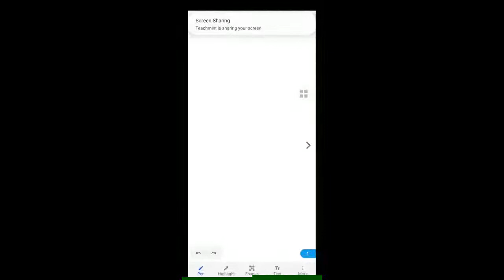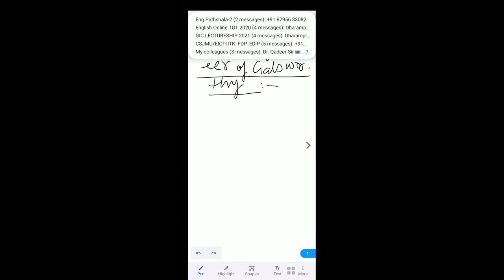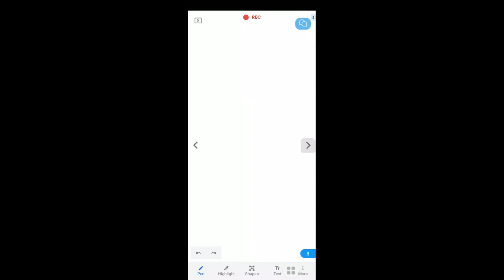Galsworthy's Plays and Novels at a Glance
Galsworthy's Novels and Plays at a Glance